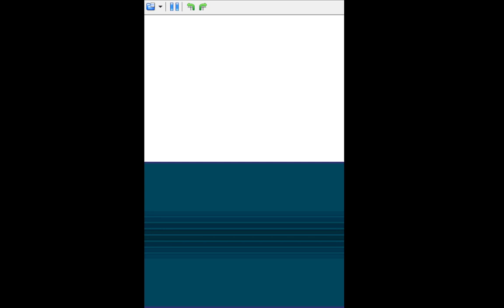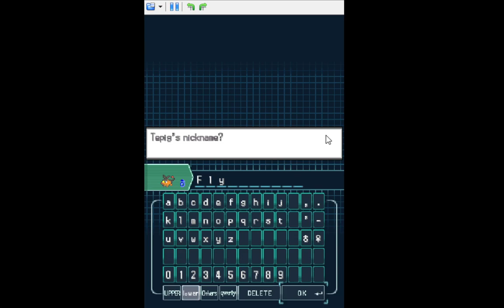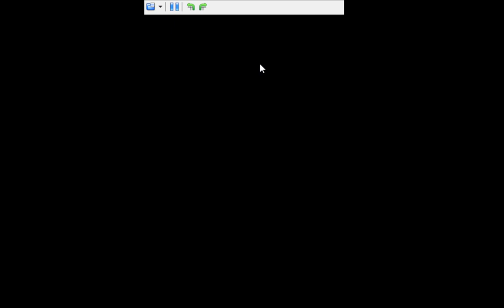My First Time Playing (Pokemon Blaze Black)